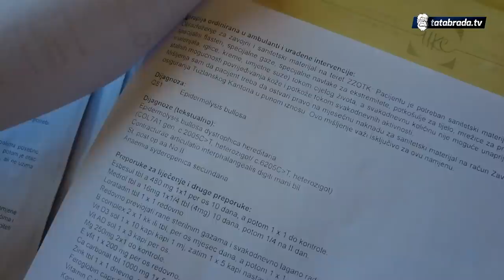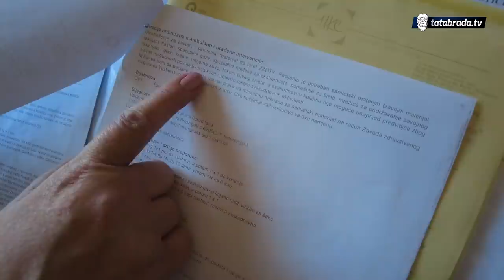"Kakve pare, kakav luksuz, samo da meni moje dijete ozdravi!"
Sanela Numanović
Mehe Tubića bb
75300 Lukavac

Žiro račun: KM
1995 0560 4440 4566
Sparkasse Bank Lukavac
Sanela Numanović

Devizni račun: Sparkasse Bank
BA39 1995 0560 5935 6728
SWIFT: ABSBBA22
Elnur Numanović